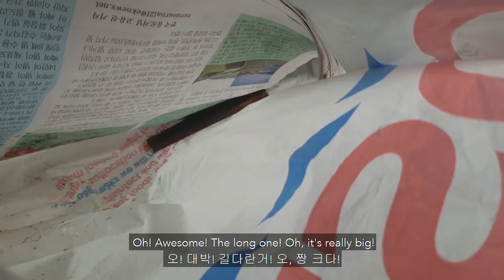Exploring the Windy Island: Isle of Wight | London Vlog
WASSup Guys!
Decided to explore the beautiful Isle of Wight with my church congregation. However, the weather was not on our side. We just end up eating and catching one razor shell clam. Definitely would like to visit again when the weather clears up.

My Gear:
Canon 80D
Canon EF-S 18-55mm f/3.5-5.6 IS STM
Samsung Galaxy Note 9
Rode Videomicro
Joby Gorillapod
Manfrotto Mini Tripod with Universal Smartphone Clamp